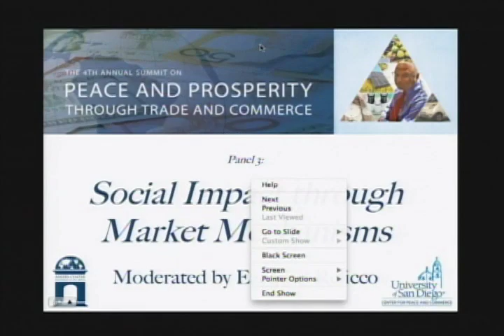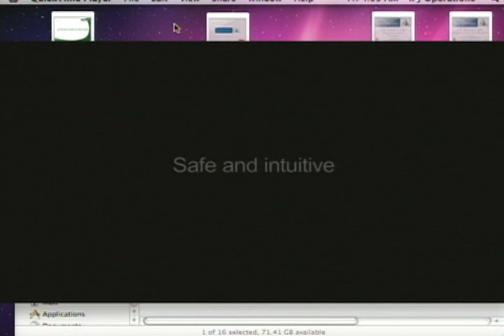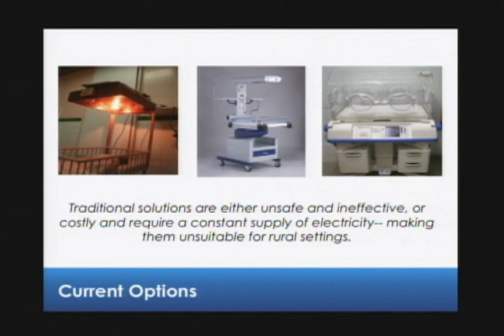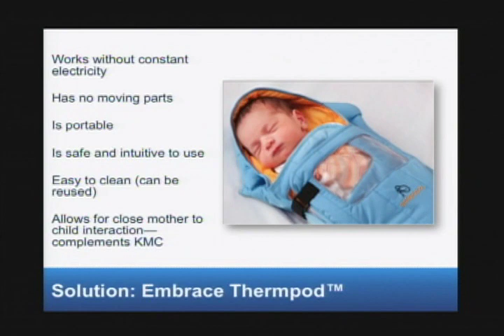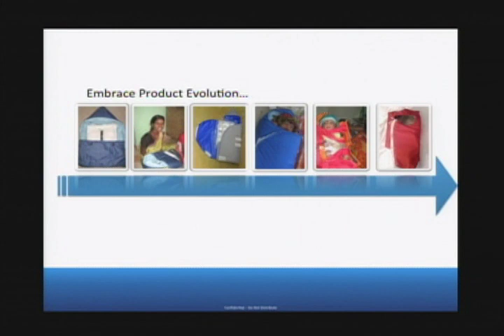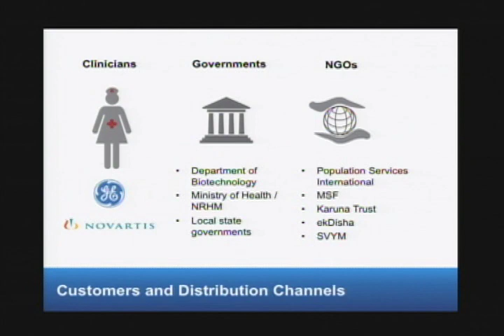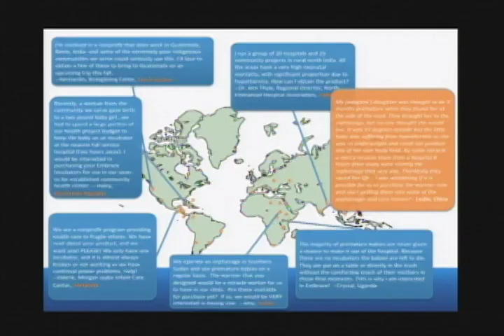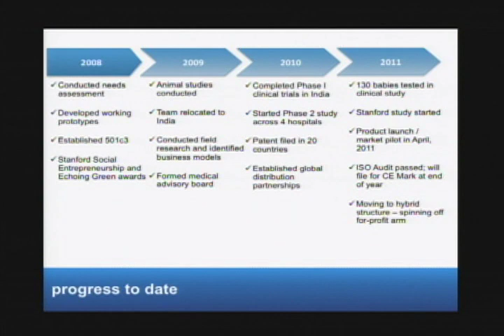Panel 3: Social Impact Through Market Mechanisms, Jane Chen, Embrace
The 4th Annual "Summit on Peace and Prosperity Through Trade and Commerce" was hosted at the University of San Diego. This one-day conference focused on the legacy of C. K. Prahalad who left an indelible mark on strategic management and thinking by inspiring people and organizations to consider beyond "best practices" to "next practices" in the field of business at the base-of-the-pyramid (BoP).

The private sector can play a role in helping alleviate poverty by
including lower income segments of society into the market system, while at the same time achieving profits. It has appeal to both the business sector, which is always looking for new growth opportunities, as well as those interested in social change and concerned about the plight of the poor. Today if an Internet search for "bottom/base of the pyramid" is conducted, almost 13 million results appear. This is the power that his ideas have sparked in others to simultaneously generate social change and new business opportunities.

He invited us to consider the poor not as victims of poverty, but as
resilient and creative entrepreneurs that are value-conscience consumers. He argued that the BoP markets have unmet needs as both consumers and producers and present opportunities for investment, growth and return on risk capital. Low-income markets offer a critical mass of customers, suppliers, distributors and employees that can help companies grow to become, and retain, market leadership. However, serving these markets efficiently and profitably calls for innovative approaches and the design of "next practices".